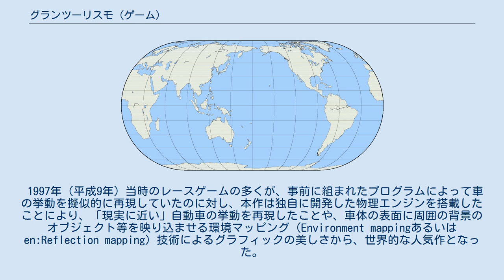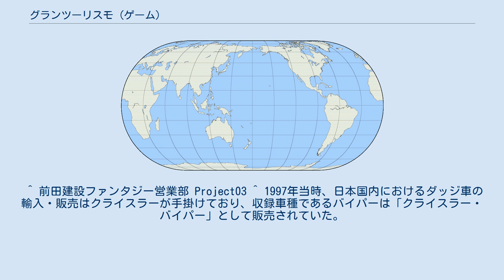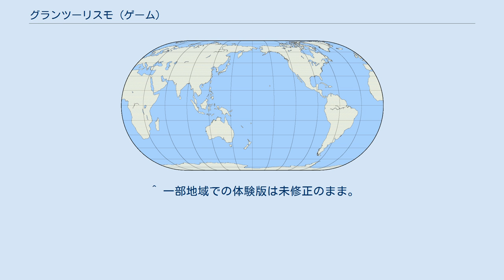グランツーリスモ (ゲーム)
グランツーリスモシリーズ 」 グランツーリスモ (ゲーム) 『グランツーリスモ』 (GRAN TURISMO) は、株式会社ソニー・コンピュータエンタテインメントから発売されたPlayStation用のドライビングシミュレーションゲーム。
『グランツーリスモ』シリーズの1作目にあたる。
略称は『GT』、『GT1』、『グランツ』等。
 「実在する自動車メーカーの車」を使ったレースゲームであることが第一の特徴である。
トヨタ自動車株式会社、日産自動車株式会社、本田技研工業株式会社、マツダ株式会社、三菱自動車工業株式会社、富士重工業株式会社、ゼネラルモーターズ、クライスラー、アストンマーティン、TVRとライセンス契約を締結し、各社の車種が収録されている。
パッケージの絵柄には、当時国産最高レベルのスペックを誇ったトヨタ・スープラと日産・R33型スカイラインGT-Rが描かれている。
 1997年（平成9年）当時のレースゲームの多くが、事前に組まれたプログラムによって車の挙動を擬似的に再現していたのに対し、本作は独自に開発した物理エンジンを搭載したことにより、「現実に近い」自動車の挙動を再現したことや、車体の表面に周囲の背景のオブジェクト等を映り込ませる環境マッピング（Environment mappingあるいはen:Reflection mapping）技術によるグラフィックの美しさから、世界的な人気作となった。
日本でも口コミによるロングヒットを記録し200万本を突破。
全世界では1000万本以上を売り上げ、初代PlayStationのゲームソフトの中で最大のヒットを記録した。
これ以降、レースゲームには「リアル系」と呼ばれるカテゴリーが確立されていく事になる。
 独自の物理エンジンを開発・搭載することにより、車体の正確な寸法や重量、性能等をデータ入力すれば基本的な挙動が再現できたため、それまでのレースゲームと比べて収録車種が多いのも特徴。
 クイックアーケード、グランツーリスモモードの2本立てのゲームシステムは本作から既に成立しており、「ライセンスを取得し、車を購入してレースを繰り返す」というグランツーリスモモードの基本骨格も本作で確立している。
 本作品にはオートロード機能が無く、続きから遊ぶ場合、クイックアーケードかGTモードのいずれかで手動でロードする必要がある。
またメモリーカード1枚に1データしか保存できないため、ロードをせずにセーブをしてしまうとデータが初上書きされ、それまでのデータは消滅してしまうといった不具合がある。
北米版ではオートロード機能が搭載されているが、日本版での実装は次作『グランツーリスモ2』を待つこととなる。
 TV放映されたCMは、家の鍵を開けたと思ったら車のキーだった、給水機のペダルを踏んだらアクセル音がして腰を抜かすなど、ゲーム画面よりも意表を突いた内容で大人の興味を惹くことを優先した内容であった。
 レースに優勝することで獲得できる車（プレゼントカー）は◯印、レアカラーの車が獲得できる車種は△印（プレゼントカー用個体に対する補足がある場合はカッコ内に記載）、海外版(北米版 欧州版)のみの収録車は◇で、それぞれ車種名の後に記載。
 本作に収録されているサーキットは全て架空のものである。
 本作の海外版では日本版に比べ若干ながら差異が存在する。
 グランツーリスモシリーズの発案者である山内一典の依頼により、T-SQUAREの安藤まさひろが担当している。
 なお、海外版については、BGMは全て国内版とは違っており、GarbageやFeeder、Ash、Cubanate、TMF等（TMFのHighは北米版のみ）の曲をレース中の音楽として聴くことが出来る。
 ^ 株式会社QBQ編　『プレイステーションクソゲー番付』マイウェイ出版発行、2018年。
ISBN 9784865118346 p31 ^ 1996年のル・マン24時間に参戦したNSX-R GT2がモデル。
日本版に収録されたGT1 Turboとは違い、NAである。
 ^ 前田建設ファンタジー営業部 Project03 ^ 1997年当時、日本国内におけるダッジ車の輸入・販売はクライスラーが手掛けており、収録車種であるバイパーは「クライスラー・バイパー」として販売されていた。
 ^ 1997年当...